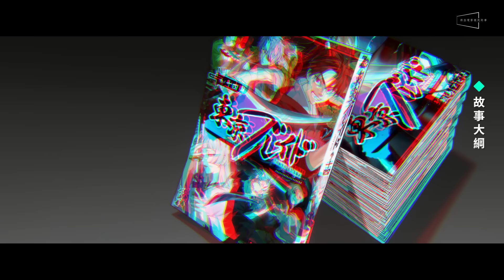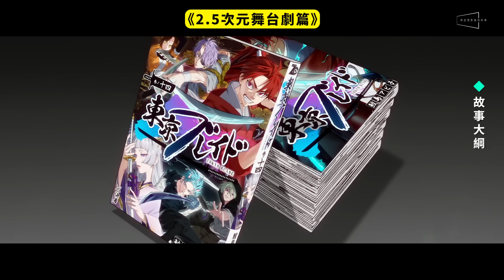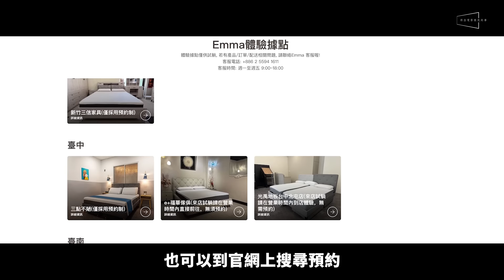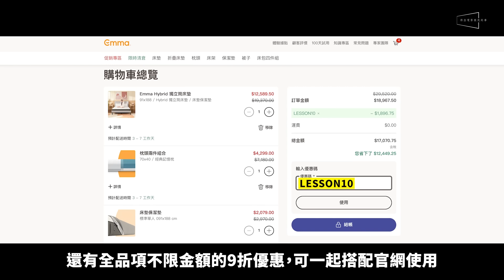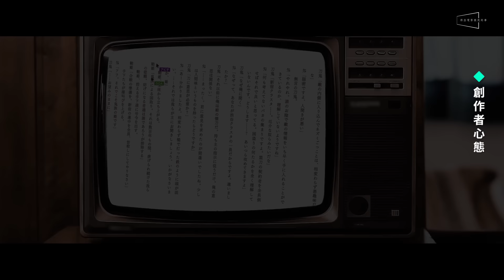⭐為什麼硬要改編？我推的孩子：2.5次元舞台劇篇解析｜漫改分工｜跨界風險｜創作者心態｜Oshi no Ko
德國Emma床墊，擁有獨立筒加記憶棉的五層的設計，能夠兼顧支撐與舒壓，還有提供10年保固。每天只需要3塊錢，就能睡到德國品質，歐洲最佳床墊！

🔥滿話改編一定會出錯？新篇章告訴你漫改秘辛！
🔥跨界一定有風險？自己做才是王道？
🔥創作者不敢放手，最後害到的是誰？新影片一次告訴你！

改編自兩位人氣漫畫家的同名作品，包含赤坂明的故事與橫槍萌果的作畫，風格浪漫唯美，但探討的議題卻寫實殘酷，而這樣的反差感也呈現在兩個主角的身上。像是樂觀天真的露比，努力組團來追尋偶像媽媽的腳步；還有壓抑早熟的阿奎亞，努力成為實力派演員，就是為了要找出生父與真兇來復仇。劇中探討了童星延續演藝生命的困境、實境秀打造人設、扭曲現實的問題、偶像劇與舞台劇演員的競爭，還有經紀人與粉絲和明星的權力關係等等⋯⋯

目前全劇已經更新到第16集，還在持續跟播中。除了第一集奇怪的『轉生』劇情以外，後面越來越好看，非常推薦大家一起追下去喔！